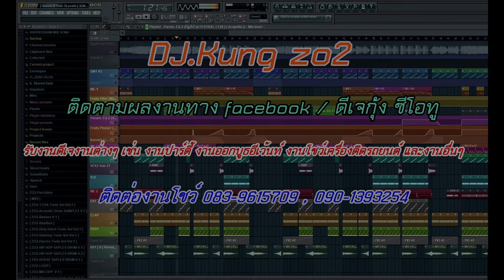Very Bad [ House Party ][ DJ.Kung Remix ]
ติดตามผลงานของพวกเราได้ที่
จัดหนัก จัดเต็ม ทุกรายละเอียด ให้คุณ กับคุณภาพเสียงที่ได้คุณภาพ ที่คุณต้องสัมผัส กับ แผ่นโปรโมทที่สัมผัสได้ถึงกับบรรยากาศสดๆกับดีเจกุ้ง ซีโอทู ในราคาที่คุณสำผัสได้ว่าเกินราคา ไม่ว่าจะเป็นรถบัส หรือจะ ร้านเครื่องเสียง หรือจะโปรโมทสินค้า รวมไปถึง กับ รับงานดีเจพร้อมทีมงานโคโยตี้ ในราคาเบาๆ เกินคุณภาพแน่นอน ในระบบ ออโต้ลิ้ง แบบสายสัญญาณ และระบบ fm พร้อมบันทึกสดๆหน้างาน  สนใจติดต่อเราได้ที่ 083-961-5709,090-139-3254 ทาง facebook / ดีเจกุ้ง ซีโอทู และ Line:ID Dj.kung